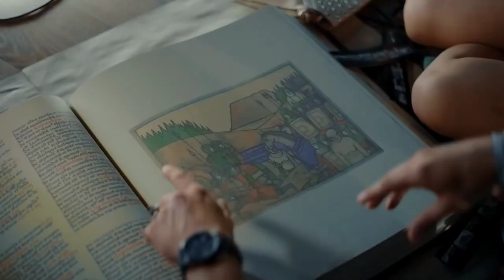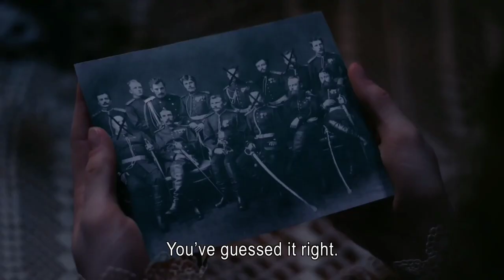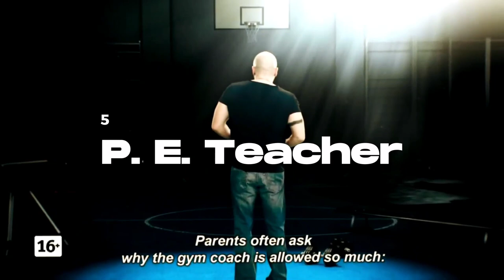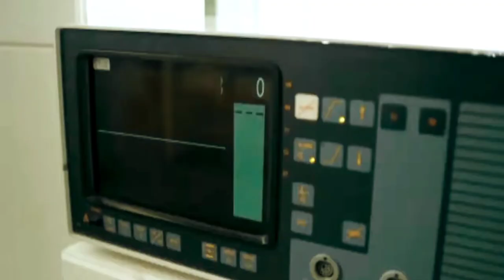Russian Series with English subtitles | 21 Best Russian TV Shows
21 Best Russian TV Shows In Russian language